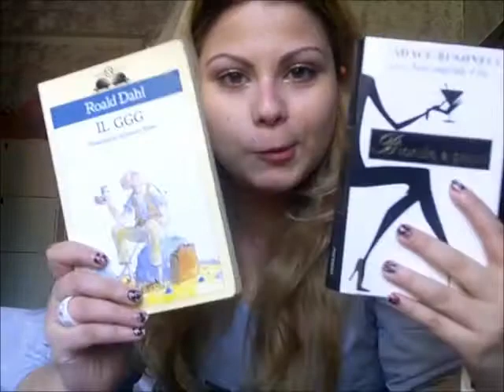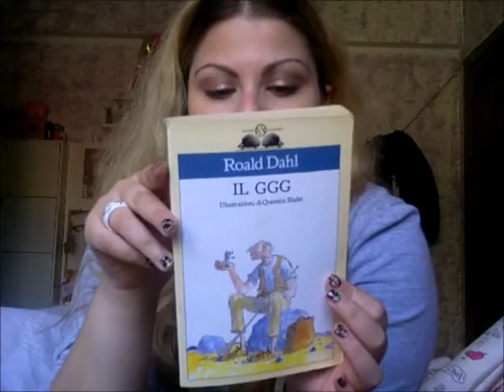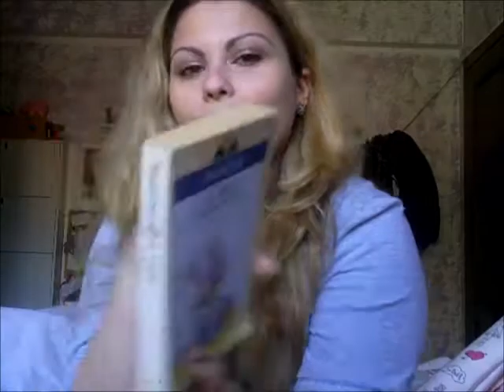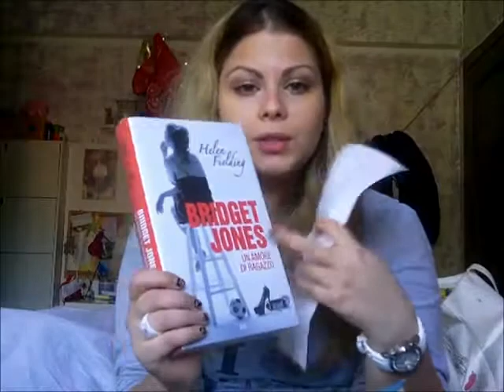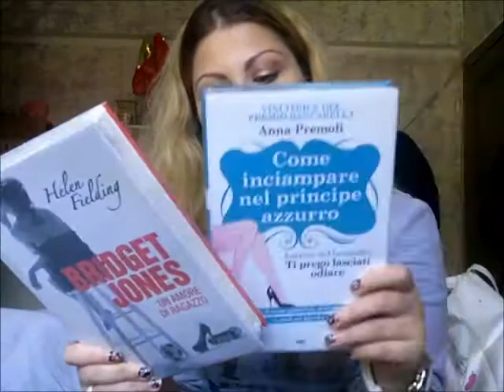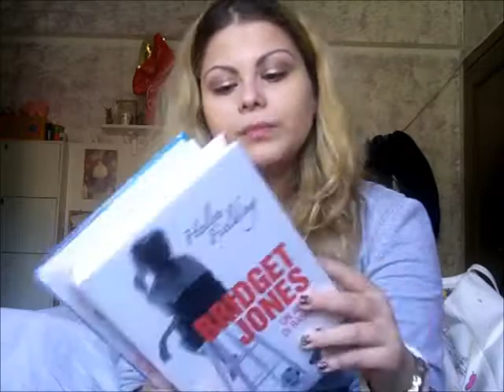Mini Haul del weekend+Mondolibri!!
Ecco a voi le mini cosuccie prese qualche settimana fà! =) Il prossimo video sarà quello del cosmoprof! Enjoy!!

---SEI UN'AZIENDA ? ---

se vuoi che io provi i tuoi prodotti
per fare dei video recensione?

--- ARE YOU A COMPANY? ---

if you want me to try your products
to review the video?